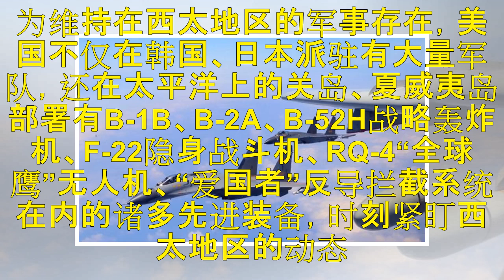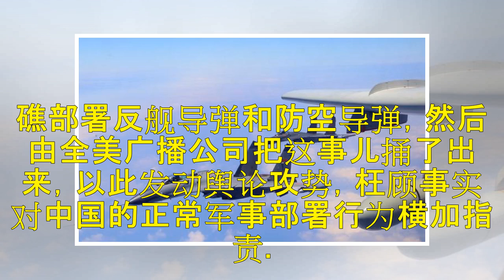美国在关岛部署重兵含战略轰炸机，中国在南海布防你叨叨啥？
西太地区是美军战略部署的重点地区。为维持在西太地区的军事存在，美国不仅在韩国、日本派驻有大量军队，还在太平洋上的关岛、夏威夷岛部署有B-1B、B-2A、B-52H战略轰炸机、F-22隐身战斗机、RQ-4“全球鹰”无人机、“爱国者”反导拦截系统在内的诸多先进装备，时刻紧盯西太地区的动态。作为主权国家，美国有权在其所属岛屿上部署军事装备，也应该尊重其他主权国家的军事部署行动。然而，我们看到的事实是，美...